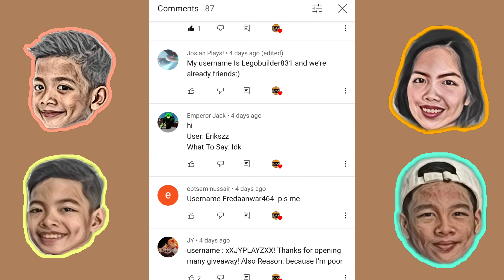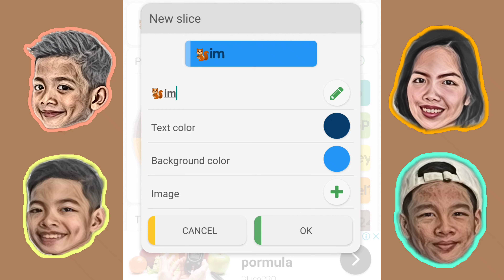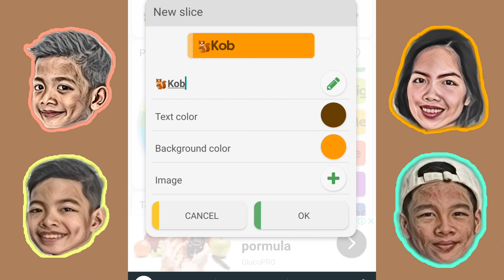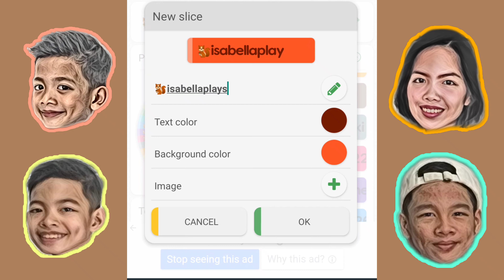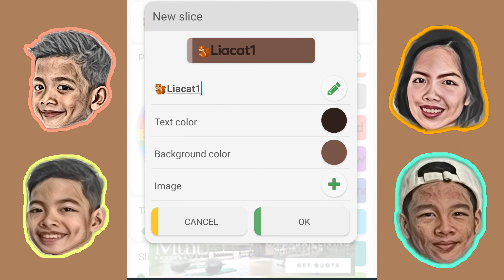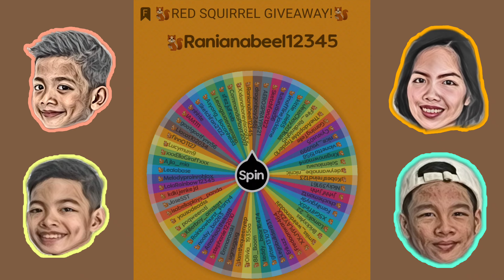RED SQUIRREL GIVEAWAY WINNER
Congrats to our winner! You have 24 hrs to claim the price.

Join our server username: Autenciosiblings

/profile